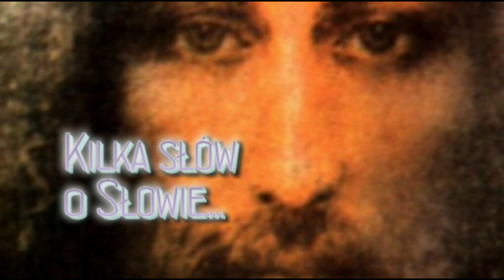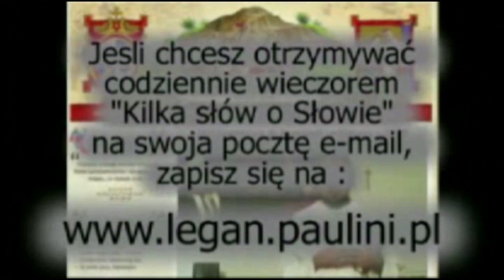Kilka słów o Słowie 17 IV 2015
Mój komentarz do Ewangelii na piątek, 17 kwietnia 2015